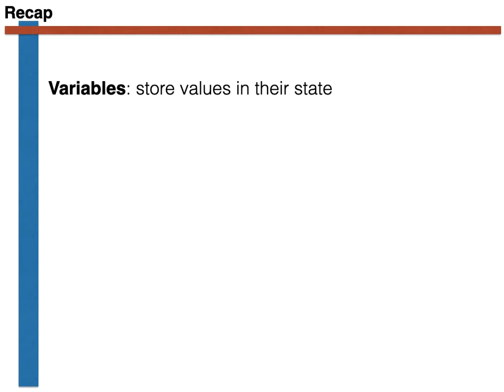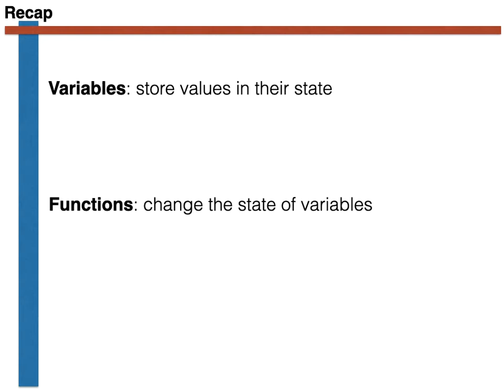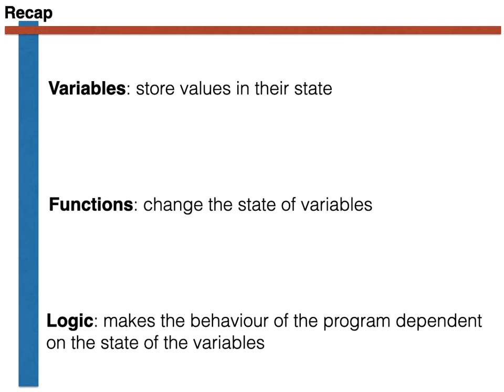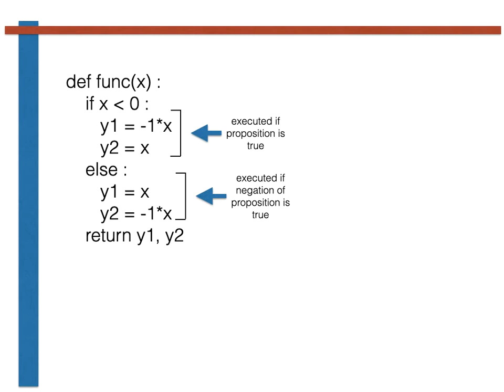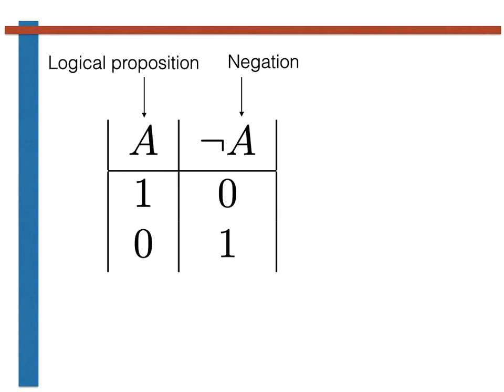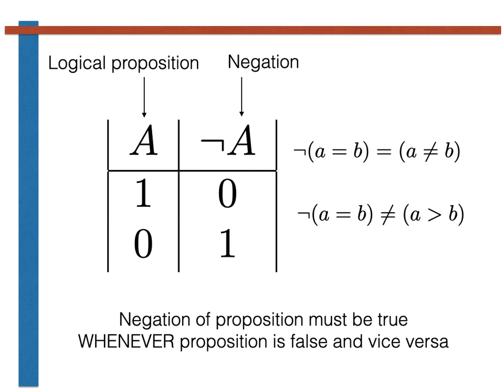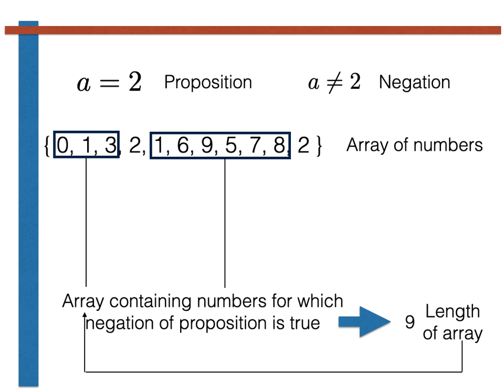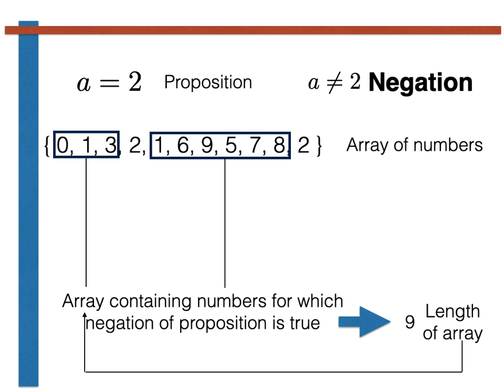Negating propositions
This video is part of the course SOR1020 Introduction to Probability and Statistics.  This course is taught at Queen's University Belfast.